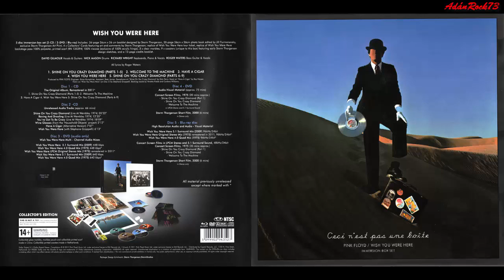Pink Floyd - Shine On You Crazy Diamond (Live At Wembley 1974) (Wish You Were Here, Remaster 2011)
Wish You Were Here, Remaster 2011